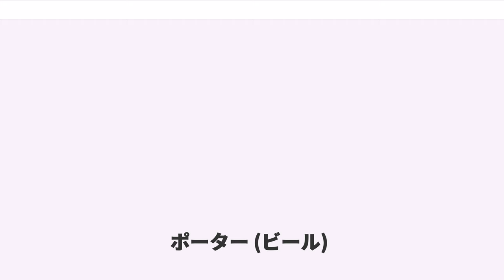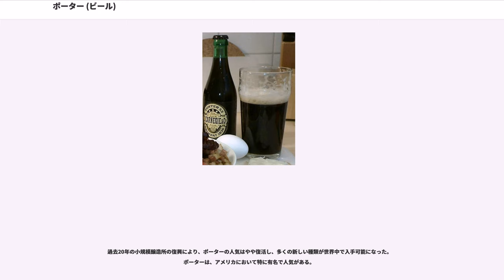ポーター (ビール)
ポーター（Porter）は暗い色を持つエールに類するビールの一種である。
ポーターは18世紀に開発されたビールである。焙煎した茶色麦芽を用いた点が特徴で、焦がした麦芽の芳香とホップの苦さが味わえる。通常は硬水ではなく軟水で醸造される。ポーターの中でもアルコール度数の高いものは「スタウト・ポーター」と呼ばれたが、その後「スタウト」と呼ばれるようになった。

スタウトの代表的なブランドであるギネス社の「エクストラ・スタウト」は、1840年までは「エクストラ・スペリオール・ポーター」と呼ばれていたものである。
「ポーター」という名称は、テムズ川でロンドン市内まで運ばれた物品を市内各所に配送していた人々（ポーター）が好んで呑んだ事から来ている。

18世紀、古くなり酸味の出たブラウン・エール、ペールエール、新しいブラウン・エールの3種類を混ぜると呼ばれる飲み方が流行っていた。これは提供する店側にとっては手間のかかることであった。1722年、ロンドンの醸造家ラルフ・ハーウッド()が予め混ぜておいた「エンタイア()」というエールを販売したところ、これが好評となった。特に荷物運び労働者（ポーター）に人気があったことから、ポーターと呼ばれるようになった。なお、「ポーター」の名前には樽を持ってきた時のハーウッドの掛け声からなどの異説もある。ポーターの製法はイギリス全土に広まっていったが、ロンドンの水の影響なのかロンドン以外の地域で作ったポーターは味が落ちることが多かった。このため、ロンドンで作ったポーターをロンドン・ポーターと呼んで区別することもある。

初期のロンドン・ポーターは現代の基準でみると濃いビールだった。1770年の液体比重計を使った試験では、ポーターは初期比重1071、アルコール度数6.6%と記録されている。

ナポレオン戦争の間の増税のため初期比重は1055まで下がり、それが19世紀いっぱいまで続いた。このビールは大いに評判を得たので、種々様々の強さの中のポーターが製造されるようになった。初期比重1066ぐらいのシングル・スタウト・ポーターに始まり、初期比重1072のダブル・スタウト・ポーター（ギネスはこれの一種）、初期比重1078のトリプル・スタウト・ポーターおよび初期比重1095のインペリアル・スタウト・ポーターなどが生まれた。19世紀が過ぎるとともに、こうしたポーターの亜種は徐々に消えていった。しかしながら、英国のビール醸造者は様々なポーターとスタウトの両方を指す総括的な用語としてポーターを使用し続けた。

大ロンドンのポーター醸造所は、温度計（1760年頃）および液体比重計（1770年）のような多くの技術を開発した。液体比重計の導入はポーターの性質を変容させることになった。最初はポーターは褐色の麦芽100%から醸造されたのだが、使用した麦芽の反応割合を正確に測定できるようになったので、褐色の麦芽は白い麦芽より安いが、発酵性の原料の3分の2しか製品にならないことが分かった。折りしもナポレオン戦争の費用を捻出するために増税されたので、ビール醸造者には使用する麦芽を減らす誘因があった。彼らの解決法は、白い麦芽の割合を増やし、着色料を加えて予定の色調を得ることだった。1816年に、ビールの生産には麦芽とホップ以外の使用を禁ずる法律が可決され（一種の英国式ラインハイツゲボートReinheitsgebot）醸造所を困惑させた。これらの問題は1817年にホイーラーによるパテントモルトの発明によって解決された。現在では、ポーターは白い麦芽95%とパテントモルト5%から醸造することができるが、ほとんどのロンドンのビール醸造者では風味付けのためにある程度の褐色の麦芽を使用し続けている。

1800年までは、ロンドン・ポーターはみな6～18か月間大きな大樽（しばしば数百バレル入り）の中で熟成されてから、パブに配達するためのより小さな樽へ詰め替えられていたのだが、必ずしも全てのポーターを熟成させる必要がないことが発見された。少量のごく古いビール（18か月以上）を若い、または「マイルド」ポーターに混合することで古いビールに似た風味を作り出すことが出来るのだ。長期間格納しなければならないビールの量がより少ないので、これはポーターを製造するより安価な方法だった。通常は2分量の若いビールに1分量の古いビールを混合した。

1860年以降ポーターや古い味の人気が低下し始めたので、「マイルド」ポーターがますます出回るようになっ...